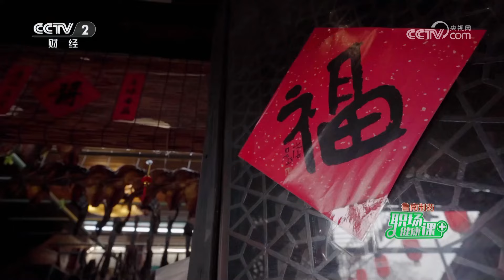坚果一把是福两把是祸？要想少生病，多吃水果、少吃肉？为什么每逢佳节胖三斤？学会这几招，过年吃出健康来！「职场健康课」20240204 | 财经风云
本期节目主要内容：
2月4日是立春节气，再过五天就是农历新年。大家都说过年就是从一顿想念已久的年夜饭开始的，虽然年夜饭桌上有许多香喷喷的美食，但健康还是要注意，本期节目让专家们和您聊聊过年的饮食健康。

■□更多 财经风云频道精彩内容■□